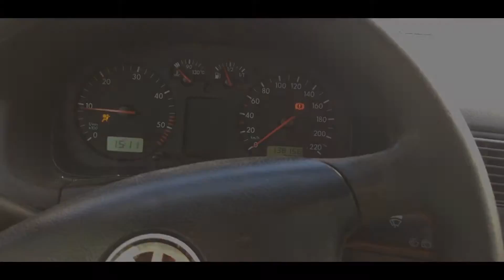Hossegor Octobre 2016